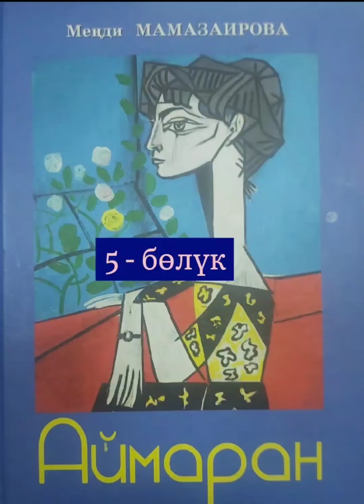МЕҢДИ МАМАЗАИРОВАнын "АЙМАРАН" романы 5-бөлүк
КР эл акыны, жазуучу жана драматург Меңди Мамазаированын  "АЙМАРАН" романы Кипариса Сурахманованын көркөм окуусунда сунушталат.

Жазуучунун бул чыгармасы  ишкерликте ийгилик жаратып, ден соолук издеп орус жергесине сапар алган каармандын тагдырын  баяндайт.

*АУДИОКИТЕП  автордук укук менен корголот ***